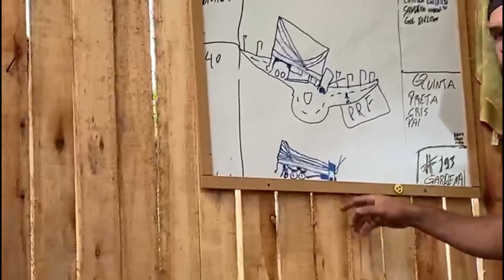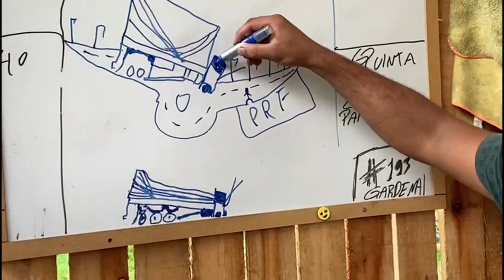ENCONTREI O EX CAMINHÃO DO JAQUIRANA! MUITO TOP!